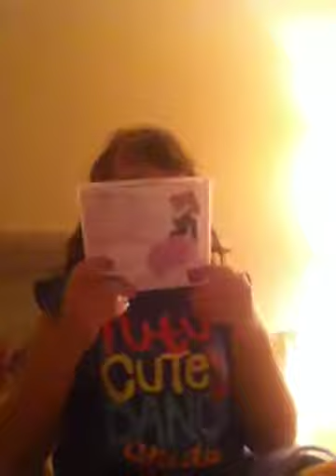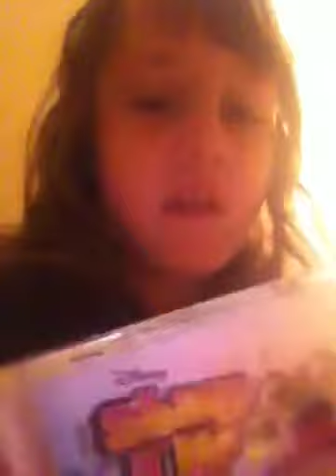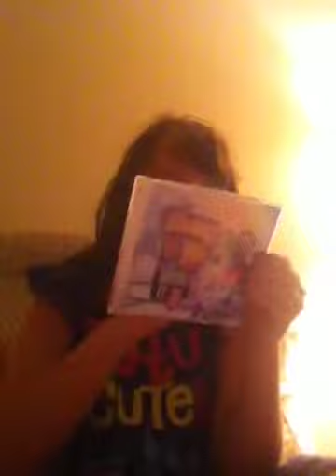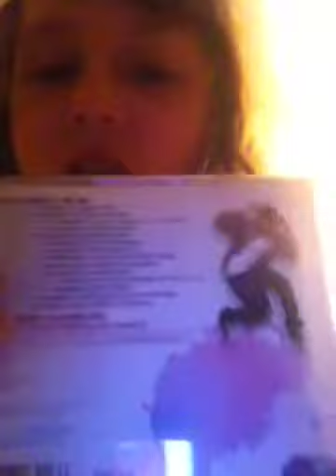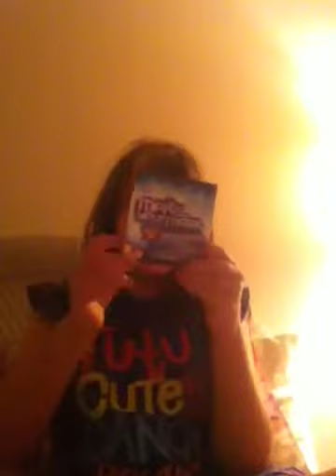Shake it up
Shake it up Cd